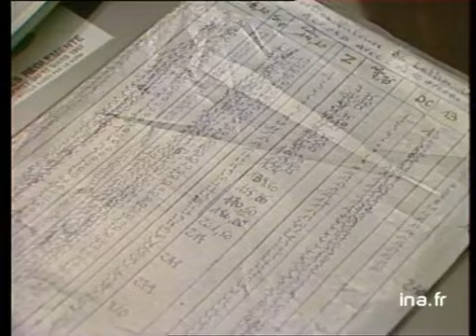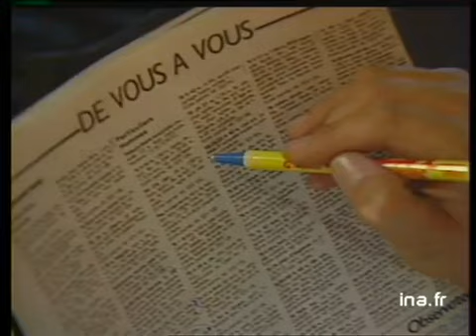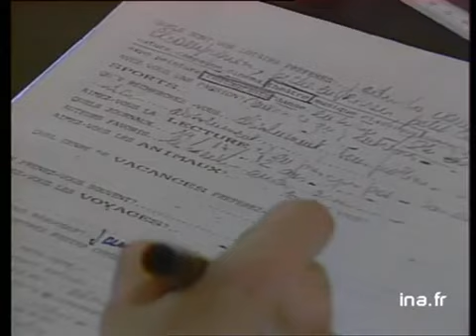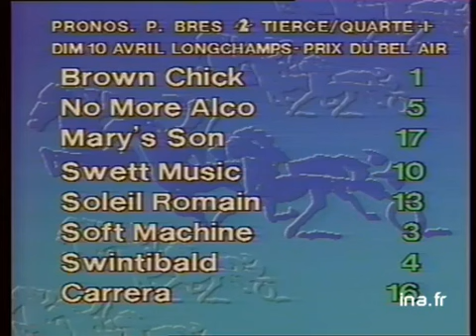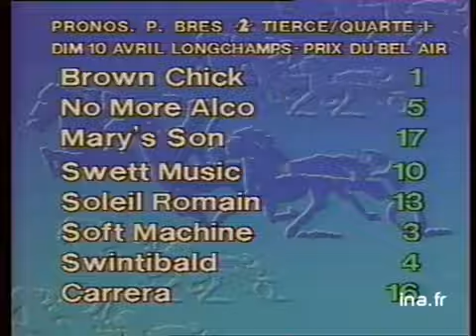20h Antenne 2 du 09 avril 1988 - détournement d'avion à Chypre - Archive INA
20h Antenne 2 du 09 avril 1988 - détournement d'avion à Chypre - présenté par Daniel Bilallian
les titres:
- détournement d'un avion koweïtien à Chypre
- manifestation suite à l'assassinat de Dulcie September à Paris
- le mariage difficile pour les riches